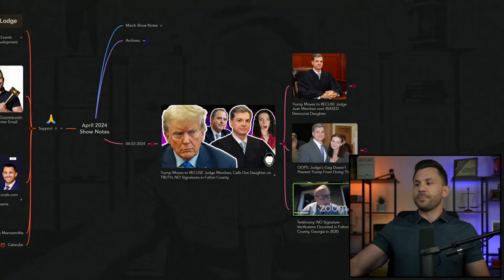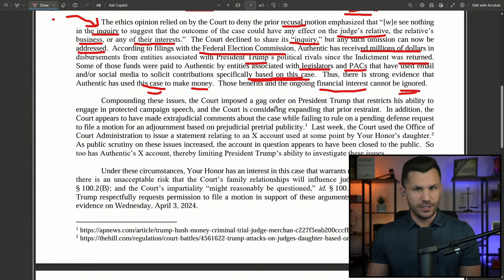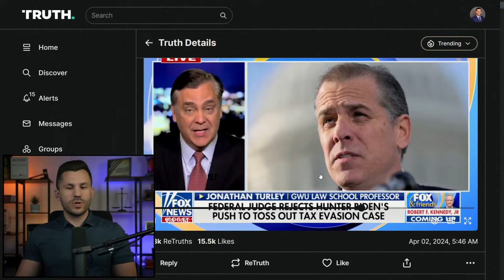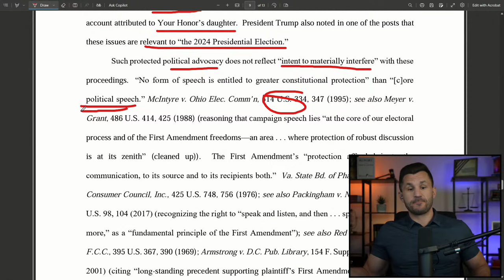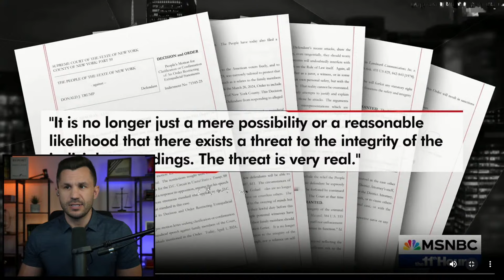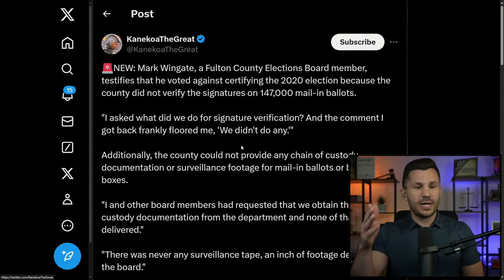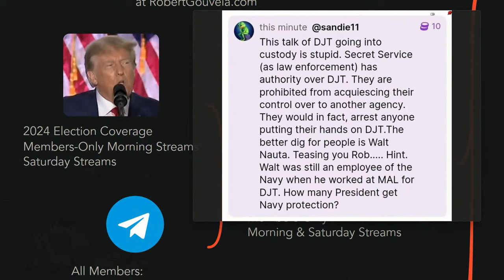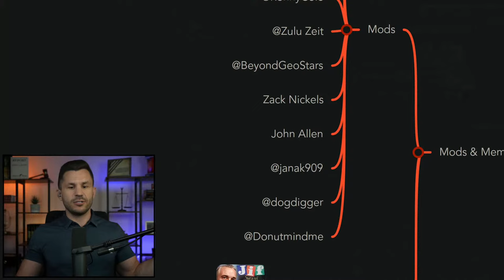Trump Moves to RECUSE Judge Merchan; Calls Out Daughter on TRUTH; NO Signatures in Fulton County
Hours after being gagged again, Trump re-Truthed a post slamming Judge Juan Merchan's daughter, Loren for working for democrats while her father presides over Trump's criminal prosecution.

Testimony from Mark Wingate during the Jeffrey Clark disbarment proceeding reveals Fulton County election officials did not complete signature requirements during the 2020 election, and were openly hostile when questioned about improprieties during the electoral process.

TIMECODES
00:00:00 - Intro
00:00:47 - Mindmap Overview
00:09:29 - Trump Moves to RECUSE Judge Juan Merchan over BIASED Democrat Daughter
00:10:58 - Pre-Motion to Recuse
00:26:34 - Elie Honig: Trump's Gag Order is Fair and Appropriate
00:31:17 - Administration of Justice = "Protect Democracy"
00:33:51 - OOPS: Judge's Gag Doesn't Prevent Trump From Doing This!
00:34:00 - Drudge: VIOLATES??
00:34:55 - Trump Responds
00:36:39 - Old Gag Order
00:37:21 - New Gag Order
00:38:27 - Trump Pushes Gag Order
00:41:52 - Trump's Opposition to Expanded Gag Order
01:04:00 - Trump Gag Order Expanded
01:13:41 - Schifty Adam Schiff* Worked with Judge's Daughter via @Julie_Kelly2 (*Censured)
01:15:57 - George Conway: 'Trump is a Psychopath'
01:19:41 - Testimony: NO Signature Verification Occurred in Fulton County, Georgia in 2020
01:20:38 - Mr. Mark Wingate Appointment to Board of Elections
01:22:20 - Total Crash of Servers Email Exchange Between Wingate and Election Director Richard Barron
01:29:13 - Examination During Jeffrey Clark's Disbarment Hearings: NO Signature Verification Done
01:52:11 - YouTube Local Community